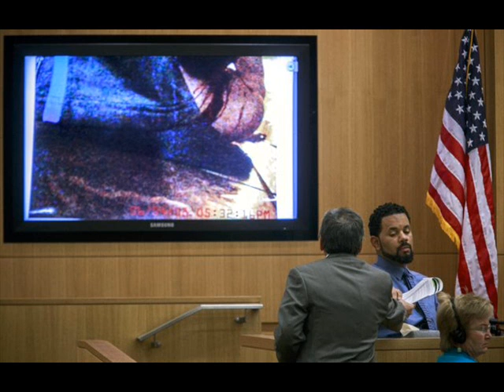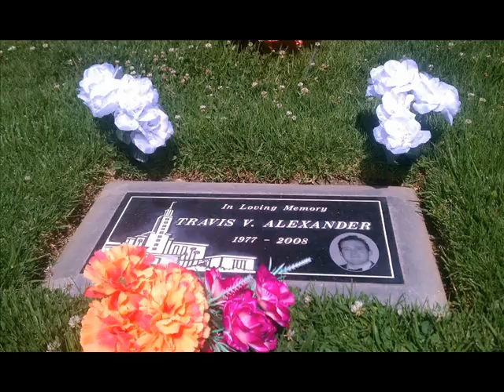travis alexander (TEAM TRAVIS)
JUSTICE FOR TRAVIS ALEXANDER.